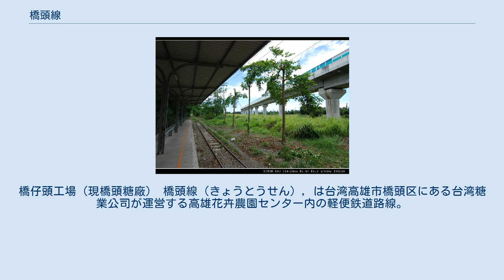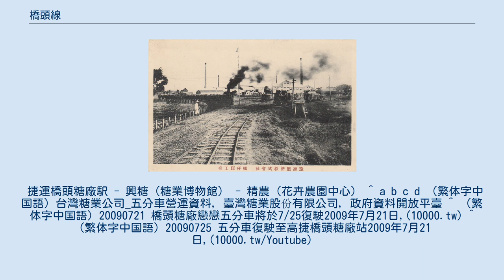橋頭線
橋仔頭工場（現橋頭糖廠） 橋頭線（きょうとうせん），は台湾高雄市橋頭区にある台湾糖業公司が運営する高雄花卉農園センター内の軽便鉄道路線。
 橋頭線は旧仁武線の一部分であり、かつ南北平行予備線を構成していた。
当時は貨物輸送専用だった。
仁武線の大部分のルートは高雄捷運紅線および台湾鉄路管理局縦貫線と並行していた。
捷運紅線建設時に仁武線は一部の経路が改められた。
 2003年8月に総延長1.2kmの旅客化（観光鉄道化）が決定され、興糖駅（糖業博物館）、精農駅（花卉農園中心）の2駅が設置されることになった。
 2009年7月に交通部は興糖駅から0.3km北の捷運橋頭糖廠站への延伸を認可した。
 捷運橋頭糖廠駅 - 興糖（糖業博物館） - 精農（花卉農園中心） ^ a b c d （繁体字中国語）台灣糖業公司_五分車營運資料，臺灣糖業股份有限公司，政府資料開放平臺 ^ （繁体字中国語）20090721 橋頭糖廠戀戀五分車將於7/25復駛2009年7月21日,(10000.tw) ^ （繁体字中国語）20090725 五分車復駛至高捷橋頭糖廠站2009年7月21日,(10000.tw/Youtube)